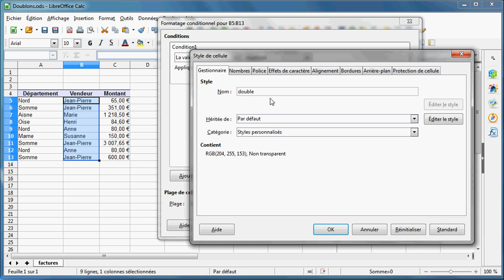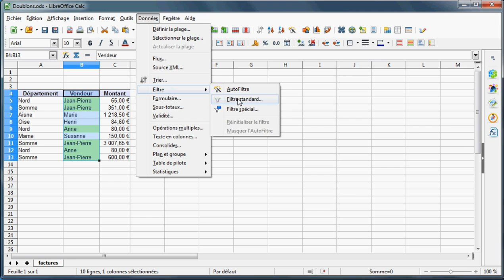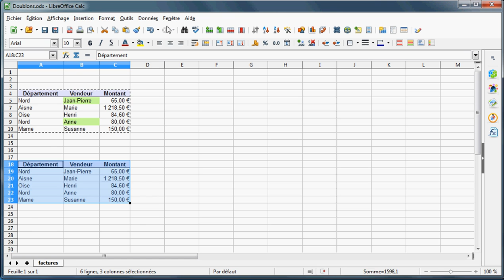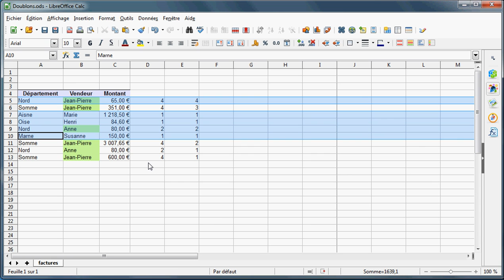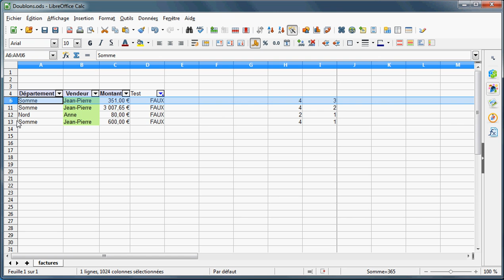LibreOffice Calc - Gestion des doublons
Styles, filtres & formules